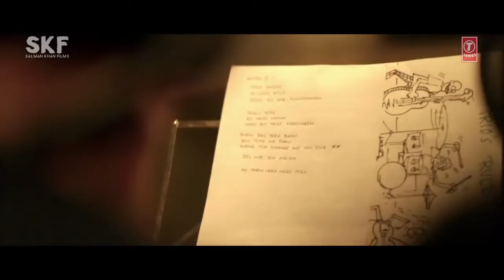Naushad ali 99999